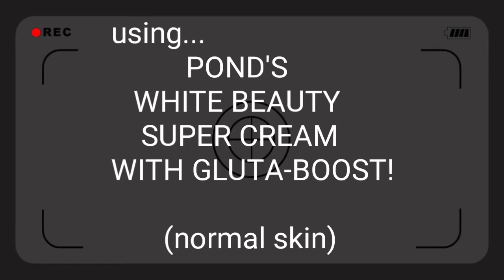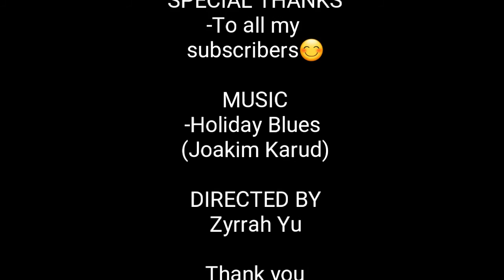PONDS WHITE BEAUTY SUPER CREAM WITH GLUTA BOOST (NORMAL SKIN) EFFECTIVE NGA BA?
PONDS WHITE BEAUTY SUPER CREAM WITH GLUTA BOOST (NORMAL SKIN) EFFECTIVE NGA BA? | REVIEW

Hello guys, this blog inireview ko sa inyo ang bagong products ng Pond's White Beauty Super Cream with Gluta-boost! (normal skin).
Sana ay nagustuhan ninyo at pasensya na po nagkamali ako ng edit ng sounds.haha

Facebook Page (It’s me Zyrrah)

PAANO AKO PUMAYAT | HOW I LOST 20 lbs. |

MABISANG GAMOT SA KULITI O EYE STYE |